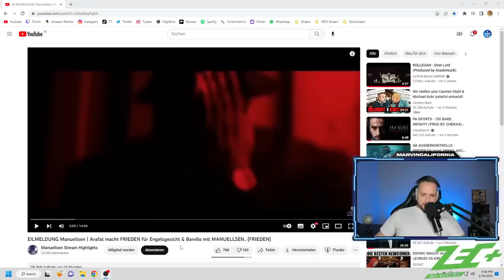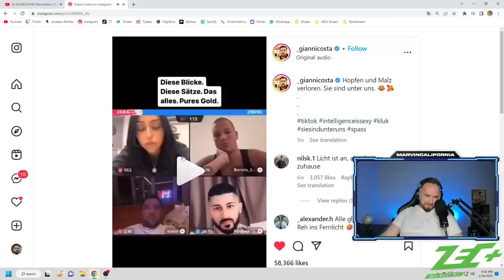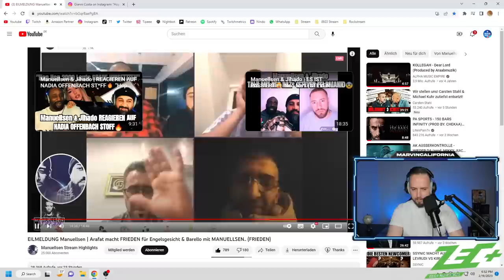MANUELLSEN und TikToker Beef eskaliert ❌ ARAFAT ABOU CHAKER greift ein ► Reaction ◄